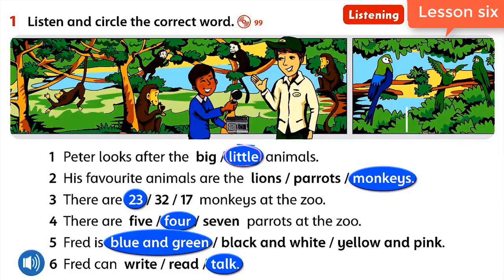Family and friends 2 unit 9 lesson 6